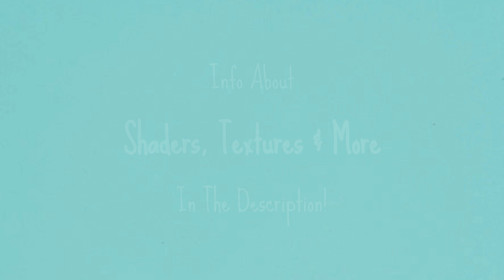Minecraft | How To Build an Overgrown Fantasy House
Hello! This house is slightly more complicated than my others but the work really pays off! I hope you all enjoy this build as much as I do!

~~MINECRAFT 1.20~~

Shaders...
-Complementary Shaders

Texture Packs...
-Jerm's Better Leaves
-Vanilla Tweaks
-Overgrown Flowery GUI

Music...
-Alone Piano Music --0netent--
-Sleep Lullaby --teodholina--
-Ballade(Claude Debussy) --Abydosmusic--